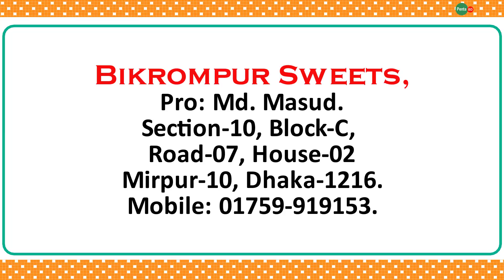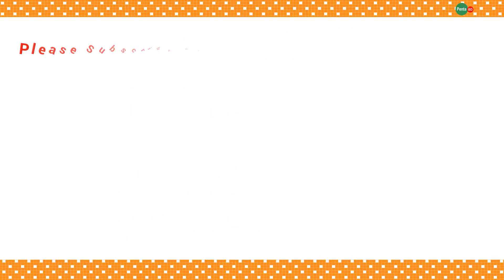Penta BD Mirpur10 - Bikrompur Sweets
Penta BD Mirpur10 :

Bikrompur Sweets,
Pro: Md. Masud.
Section-10,Block-C,Road-07,House-02
Mirpur-10, Dhaka-1216.

Penta BD
Products For Healthy Living
Dhaka, Bangladesh.